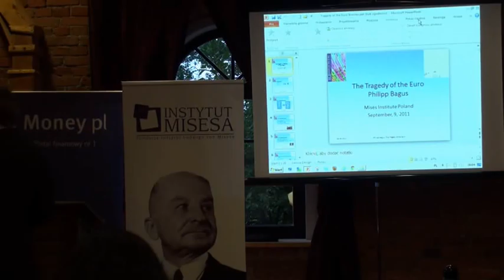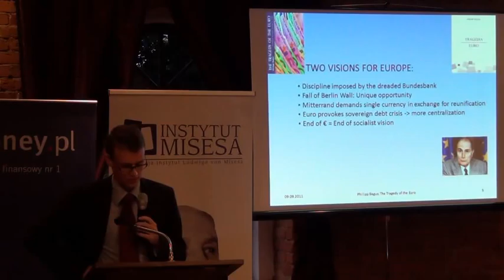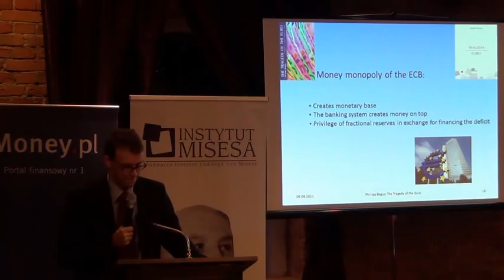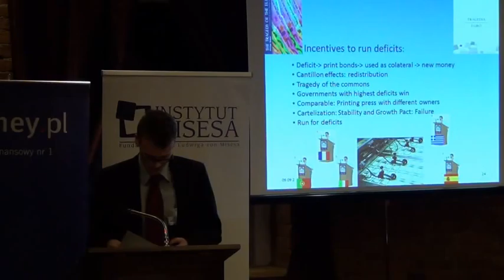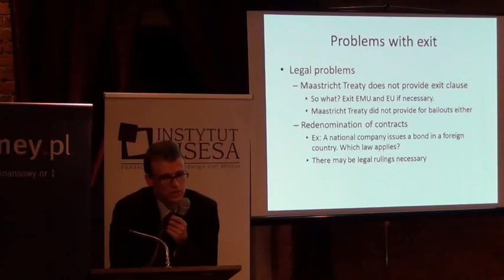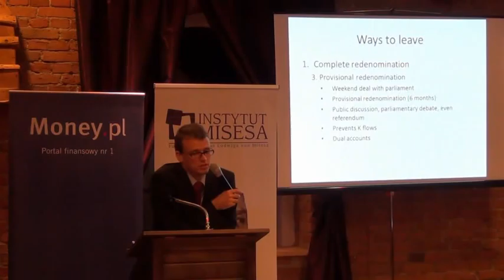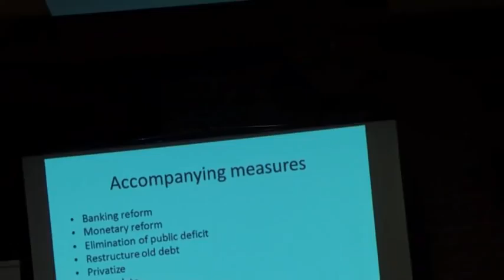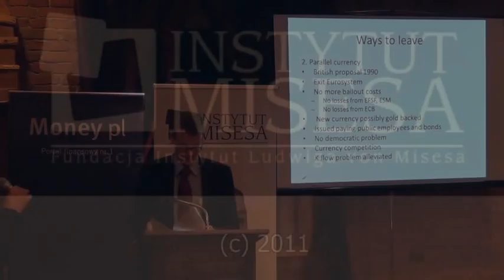Letnie Seminarium Ekonomiczne 2011 Philipp Bagus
Wykład dr. Philippa Bagusa pt. "Kryzys w strefie euro" na Letnim Seminarium Ekonomicznym Instytutu Misesa, 9-11 września 2011 r.